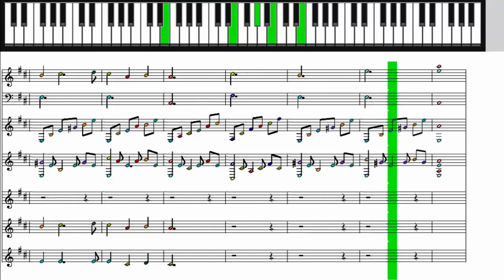The Bard of Armagh - Irish Folk Tune (MIDI-Sheet Music)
The Bard of Armagh - Irish Folk Tune (MIDI-Sheet Music and Lyrics)
Midi sequenced by Barry Taylor

Oh list' to the tale of a poor Irish harper
And scorn not the string of his old withered hands
But remember those fingers they once could move sharper
To raise up the strains of his dear native land.

It was long before the shamrock, dear isle's lovely emblem
Was crushed in its beauty by the Saxon's lion paw
And all the pretty colleens around me would gather
Call me their bold Phelim Brady, the Bard of Armagh.

How I love to muse on the days of my boyhood
Though four score and three years have fled by them
It's king's sweet reflection that every young joy
For the merry-hearted boys make the best of old men.

At a fair or a wake I would twist my shillelah
And trip through a dance with my brogues tied with straw
There all the pretty maidens around me would gather

In truth I have wandered this wide world over
Yet Ireland's my home and a dwelling for me
And, oh, let the turf that my old bones shall cover
Be cut from the land that is trod by the free.

And when Sergeant Death in his cold arms doth embrace
And lull me to sleep with old Erin go bragh
By the side of my Kathleen, my dear pride, oh place me
Then forget Phelim Brady, the Bard of Armagh.